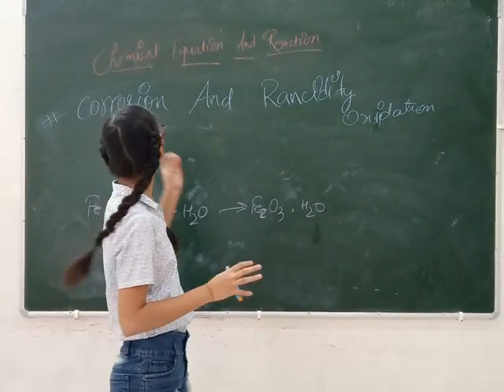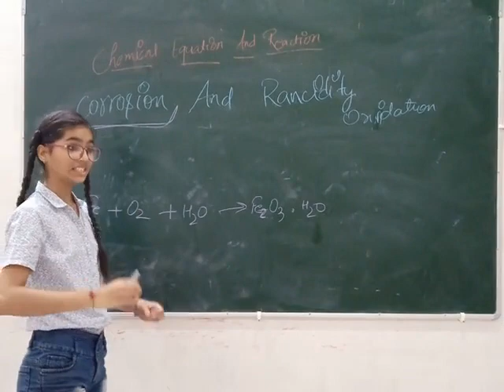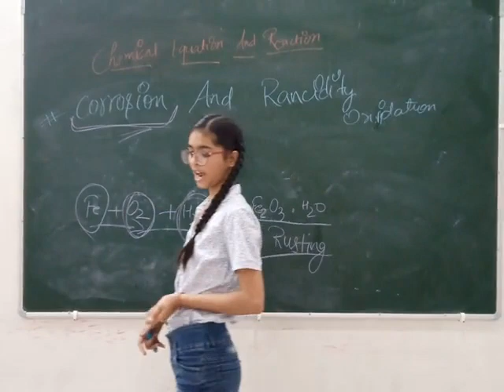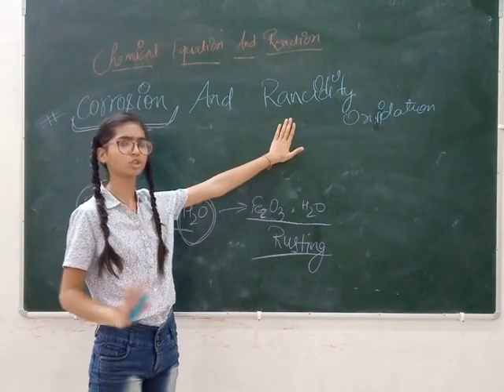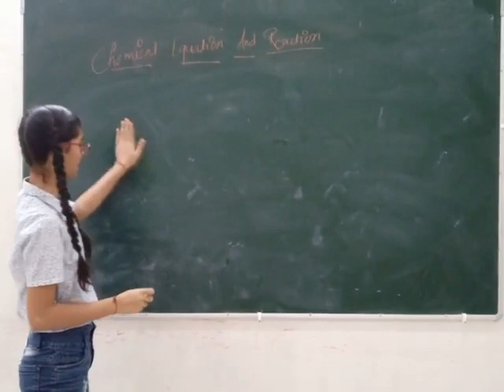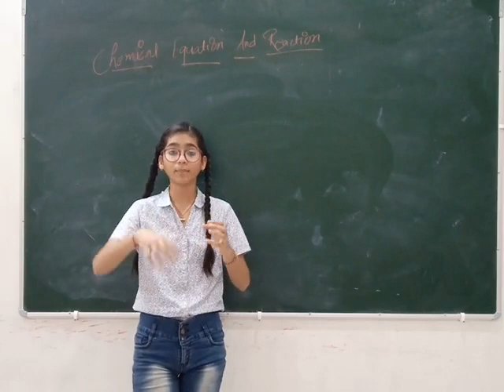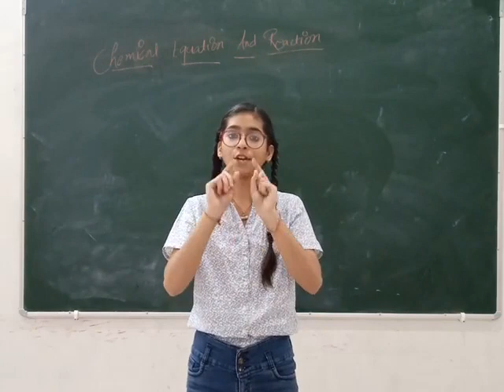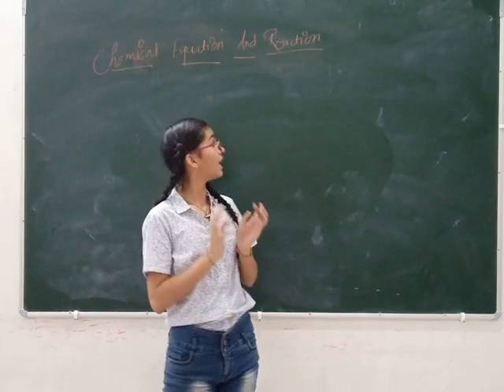Chemical equation and reaction, 6 (corrosion and rancidity) class 10 science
Science class 10, chapter 1, ( chemical equation and reaction)

topic:- corrosion and rancidity

for geting a notes and for any query related to topic send me a msg on my...
or in comment box..